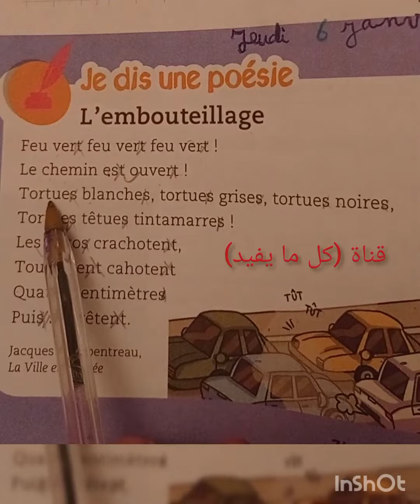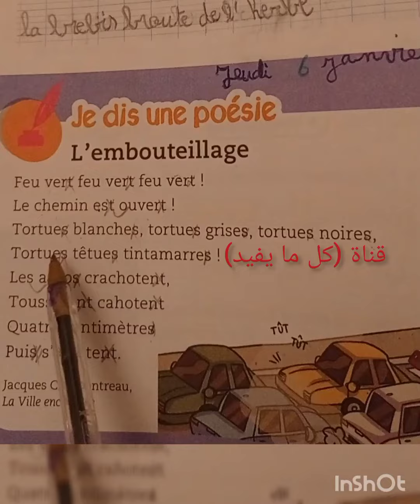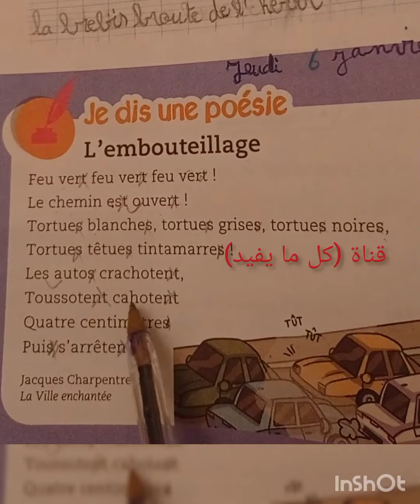poésie: l embouteillage.mes apprentissage en français 3eme année.